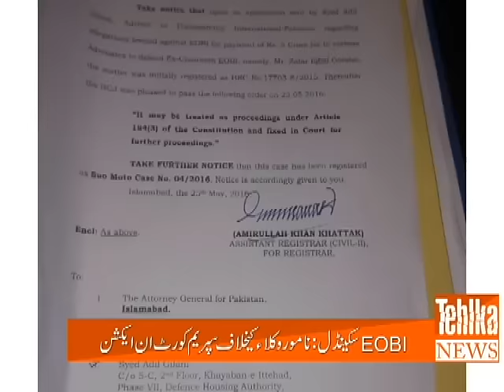Huge Fee Scam : SC takes Suo-Moto against Aitzaz Ahsan, Asma Jahangir & Babar Sattar in EOBI Case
Huge Fee Scam : SC takes Suo-Moto against Aitzaz Ahsan, Asma Jahangir and Babar Sattar in EOBI Case